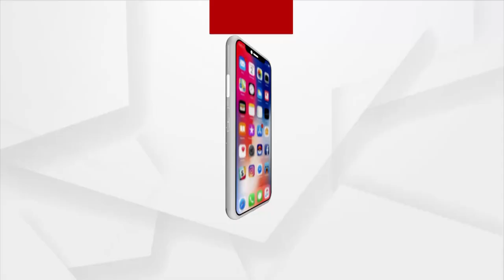Uttar Pradesh: Lathmar Holi celebration in Barsana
Lathmar Holi celebration in Barsana, Uttar Pardesh. Lathmar Holi is a Hindu festival which means of "Holi of sticks". This festival is celebrated with lot of fervor and excitement in the twin towns of Barsana and Nandgaon.